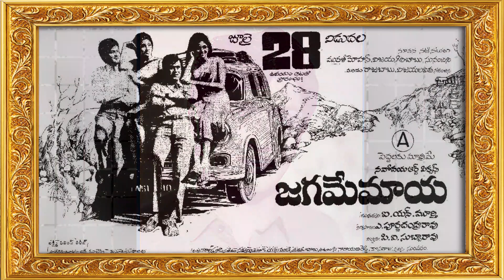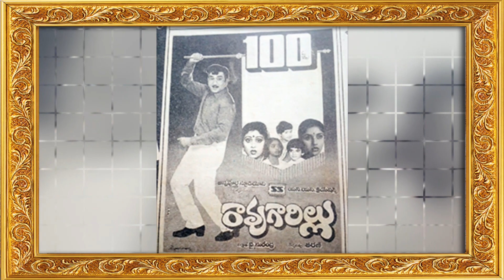Murali Mohan garu |20 | Biography | Indian Actor |Director | Producer | Legends | Qvikbytes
Maganti Murali Mohan (born 24 June 1940) is an Indian actor, producer, politician, and business executive from Telugu cinema. In 1973, Murali Mohan debuted in Jagame Maya, produced by Atluri Poornachandra Rao. He gained recognition with the 1974 film Tirupati, directed by Dasari Narayana Rao. He has acted in over 350 feature films. He has served in various positions in the National Film Development Corporation (NFDC) and the Andhra Pradesh Film Development Corporation. He was the Honorary President of the Telugu Movie Artists Association until the elections in 2015.

In 1980 he formed his own film production company, Jayabheri Arts, with his brother Kishore. His first film as producer was Varala Abbay, directed by Raja Chandra. This was Murali Mohan's 100th film. The company produced 25 films, which include the blockbuster film Athadu. He won three Nandi Awards.

He is the Chairman of the construction company Jayabheri Group.[4][5] He has also been active in politics for the Telugu Desam Party. He contested in the 15th Loksabha elections in 2009 as the TDP candidate from Rajahmundry parliamentary constituency of Andhra Pradesh, which eventually lost to the Indian National Congress candidate Vundavalli Aruna Kumar by just 2,147 votes. In 2014, he won the 16th Loksabha elections as a member of Parliament from Rajahmundry.

Maganti Murali Mohan was born on 24 June 1940 in Chataparru to Maganti Madhava Rao, an Indian freedom fighter. He did his schooling in Eluru. He shifted gears in 1963 and started his own business dealing in electrical motors and oil engines. He then ventured into stage acting in Vijayawada.

Murali Mohan is married to Vijaya Lakshmi, with whom he has a daughter, Madhu Bindhu, and a son Ram Mohan.